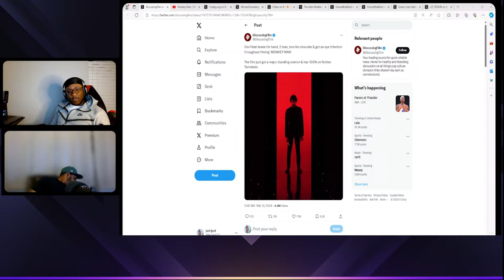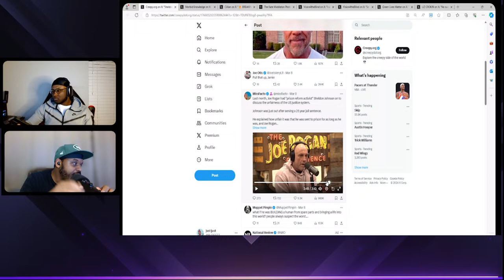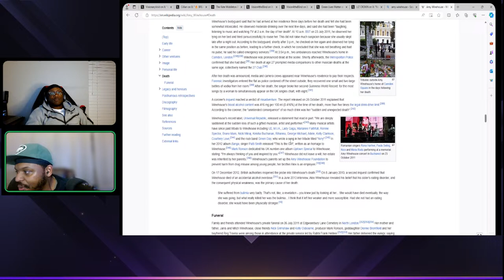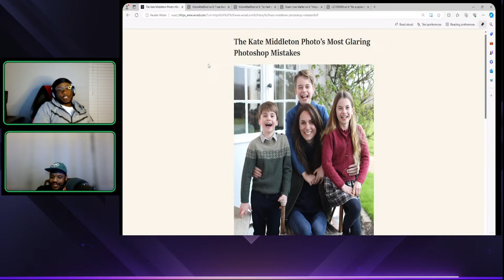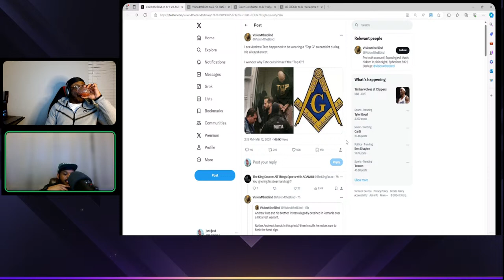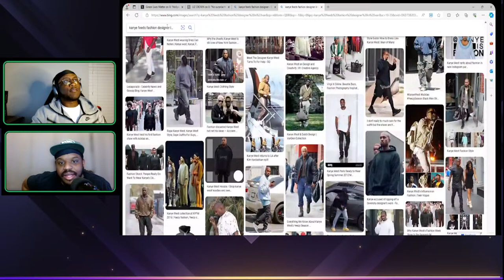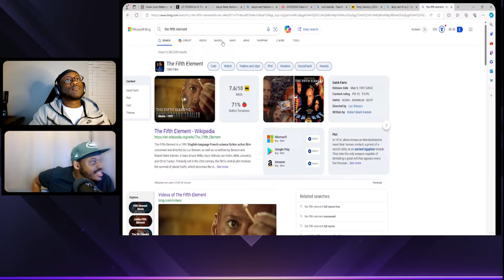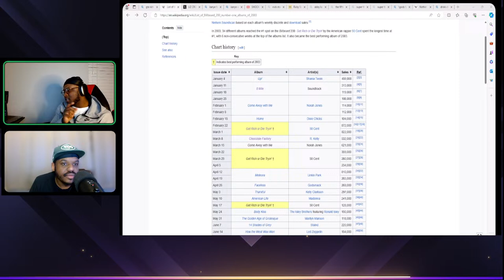The Humiliation Ritual | Sheldon Johnson | Monkey Man Trailer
Hollywood has it weirdness on full display, Reacting to the Monkey Man trailer. And the JRE guest that turned killer